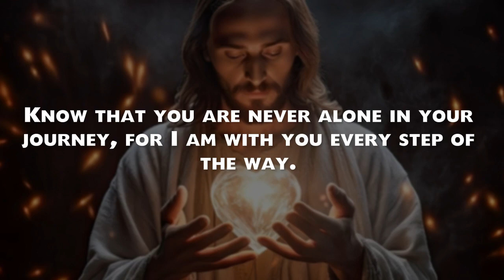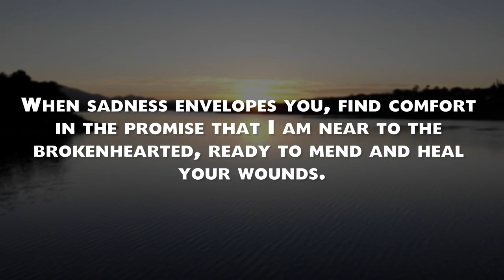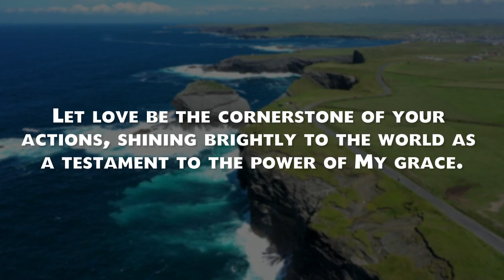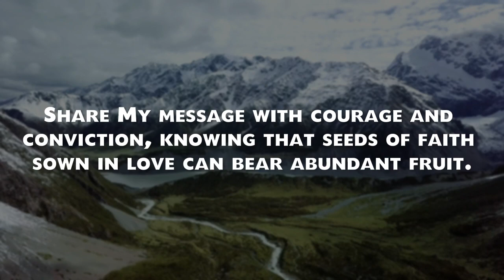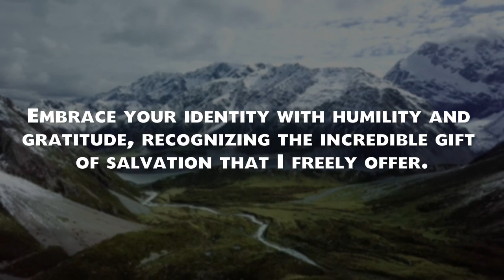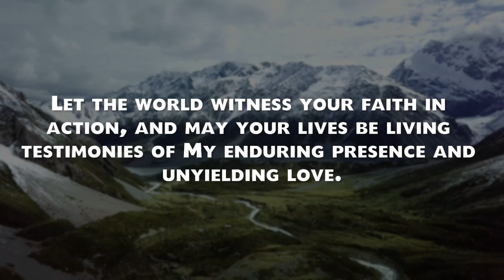God Wants You To See This Message !! | god message for you today | verse of the day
god message
god says
bible verses for sleep
Bible verses
audio bible
bible scriptures
god's message
bible quotes
faith quotes
Christian quotes

Amen !!